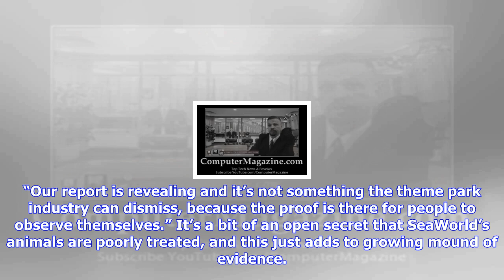Breaking News | Captive orcas destroy their own teeth from depression - geek.com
Captive orcas destroy their own teeth from depression - geek.com

Stay on target Cetaceans — a family of oceanic mammals that include dolphins and whales — are notabl...